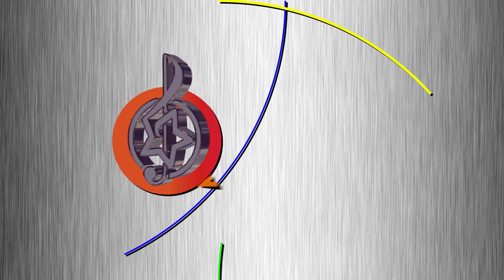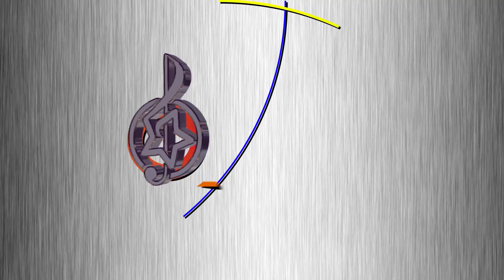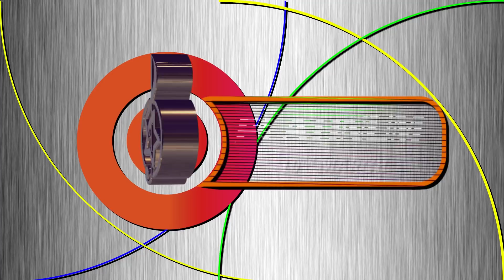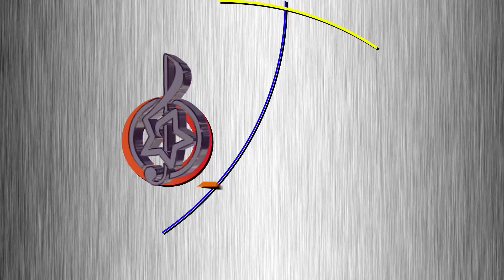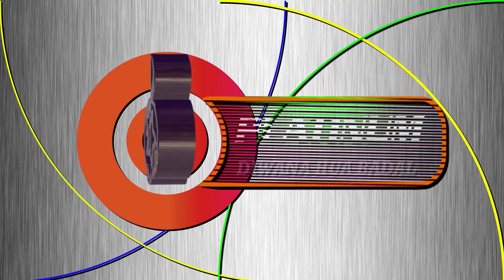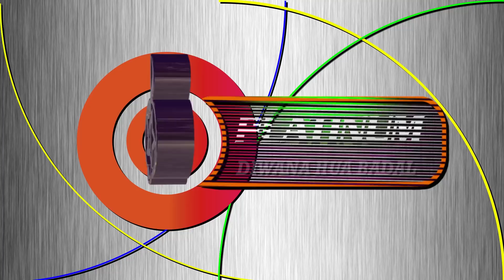Platinum Song Of The Day | 2nd Mar to 11th Mar | O Saathi Re | Zindagi Ka Safar | Aur Is Dil Mein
Presenting Platinum Song Of The Day from 2nd March to 11th March by RJ Ruchi.

00:08:41 O Saathi Re
00:04:25 Zindagi Ka Safar
00:06:31 Aur Is Dil Mein
00:20:32 Din Dhal Jaye Haye
00:18:10 Khoya Khoya Chand Khula Aasman
00:19:42 Dekho Rootha Na Karo
00:33:43 Ae Mere Zohra Jabeen
00:31:09 Mohabbat Bade Kaam Ki Cheez Hai
00:32:51 Tera Phoolon Jaisa Rang
00:46:52 Chitthi Aai Hai
00:43:50 Ghar Aaja Pardesi
00:45:36 Mujhse Juda Hokar
01:03:24 Mere Dil Mein Aaj Kya Hai
00:59:42 Ab Chahe Maa Roothe Ya Baba
01:01:39 Nee Maine Yaar Manana Nee
01:17:11 Intaha Ho Gai Intezar Ki
01:14:01 Aaj Rapat Jaayen To
01:15:18 Ittefaq Se (raat Baaki)
01:33:22 Ek Pyar Ka Naghma Hai
01:30:03 Zindagi Ki Na Toote Ladi
01:31:46 Mohabbat Hai Kya Cheez
01:48:25 Yahan Ke Hum Sikandar
01:45:13 Rooth Kar Hamse
01:46:46 Shehar Ki Pariyon
02:01:16 Dekha Na Haye Re
01:58:28 Kehna Hai Kehna Hai
02:00:16 Itna Na Mujhse Tu Pyar Badha
02:14:22 Diwana Hua Badal
02:11:04 Kora Kagaz Tha Yeh Man Mera
02:13:11 Raat Ke Hamsafar